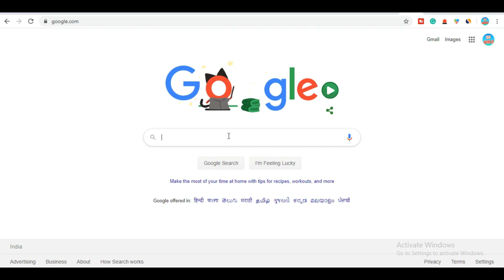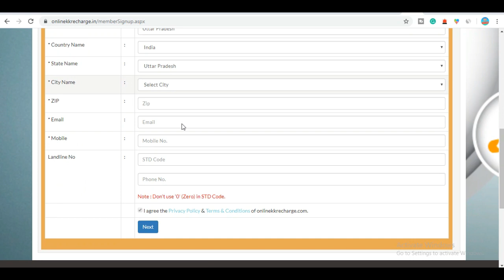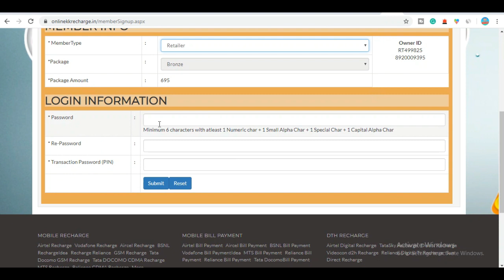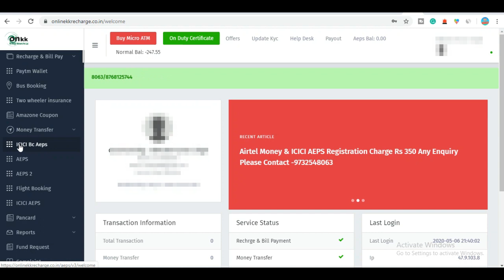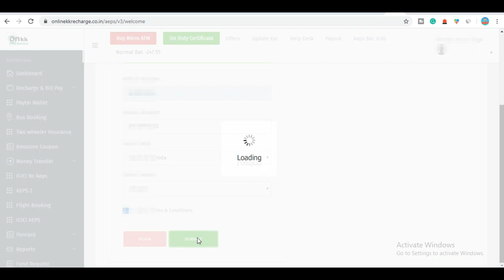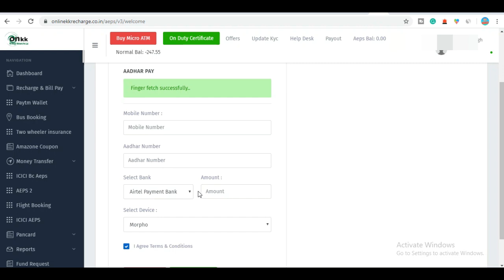सभी बैंकों का मिनी स्टेटमेंट देखें और आधार पे की सर्विस लाइव यहां मिलेंगी ढेर सारी सेवाएं